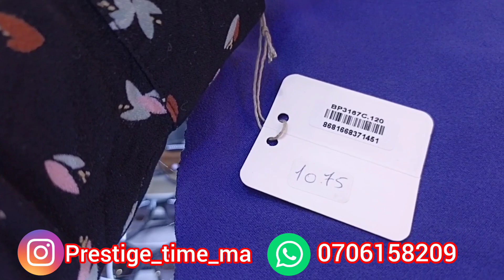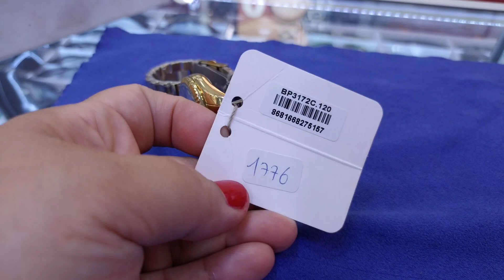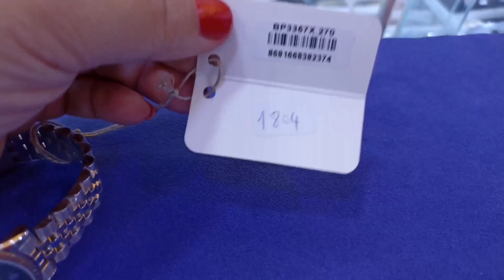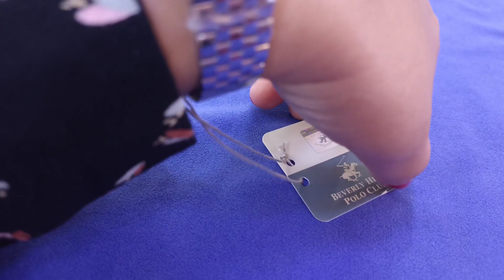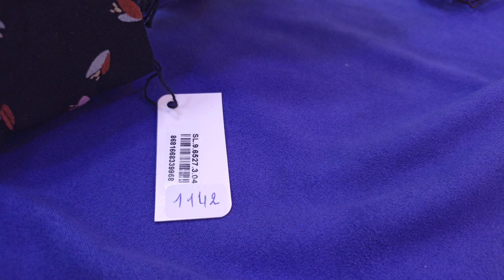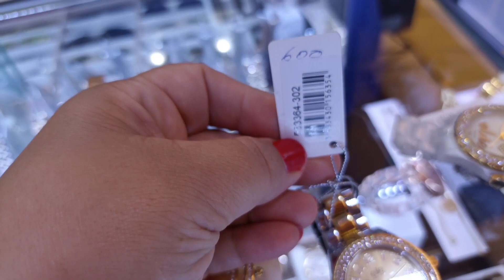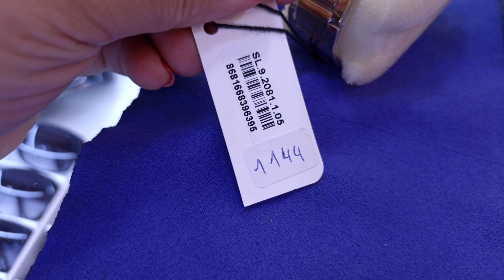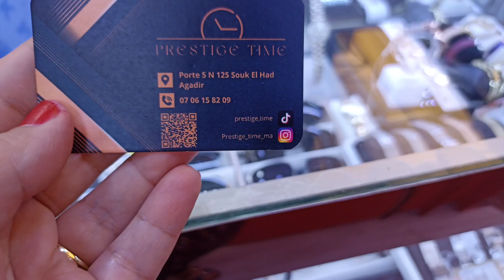الجديد و الحصري في سوق الأحد ساعات عالمية الجودة و الثمن مناسب🤩تخفيضات مهمة في ساعات نسائية و رجالية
promotion_maroc promotion asswak assalam
تخفيضات أسواق السلام
مرجان,عيد ميلاد مرجان,مرجان المحمدية,مرجان ماركت,مرجان,مرجان 2023,مرجان 3 مكناس,مرجان 2 بمكناس
نقدية رمضان،اسعار المواد الغذائية،تخفيضات في المواد الغذائية
@chouf tv @assmaa beauty
@vlog bu raja catalogue_marjane_market @douja shahd

احب ان اذكركم أن قناتي Latifa Fares Channel متن التي تشجعني